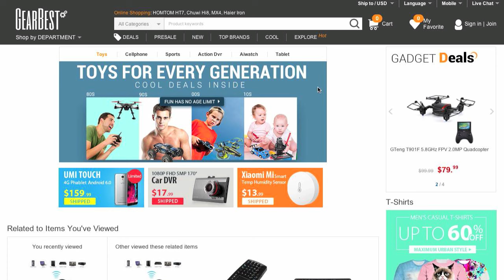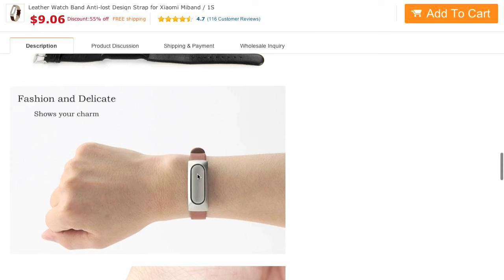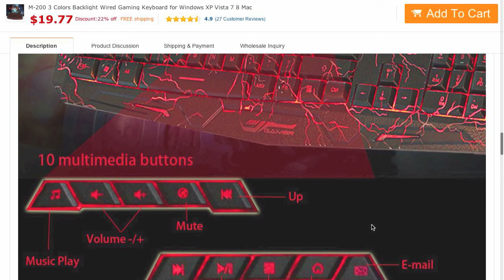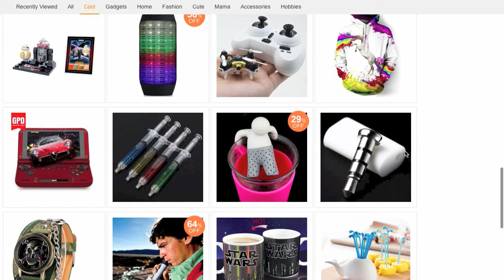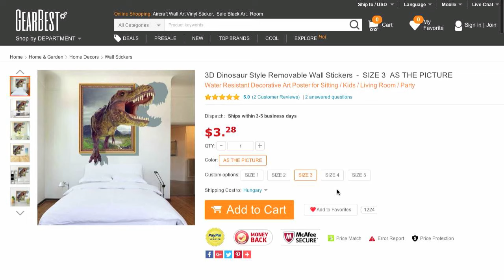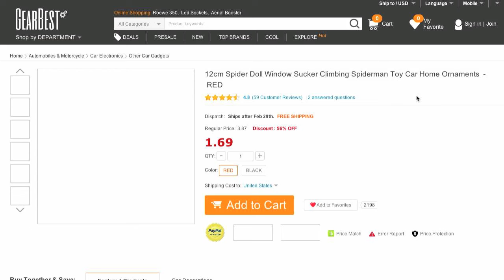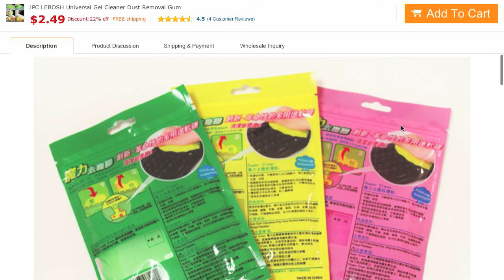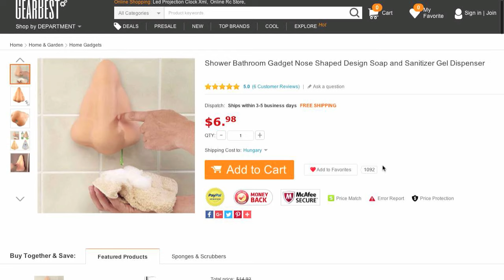Na ki venne budi golfot, vagy villámos billt? :) | Gearbest BÖNGÉSZŐ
Találtunk egy oldalt, ahol olyan dolgokat lehet kapni, hogy el se hinnéd. :) Tudjuk nem ez az első ilyen, nekünk viszont ez az első videónk róla. ;)